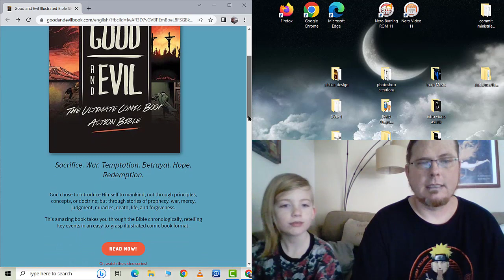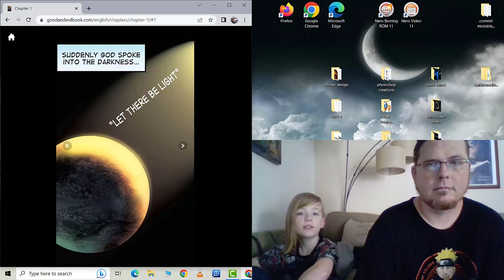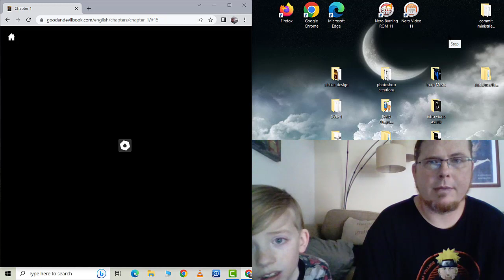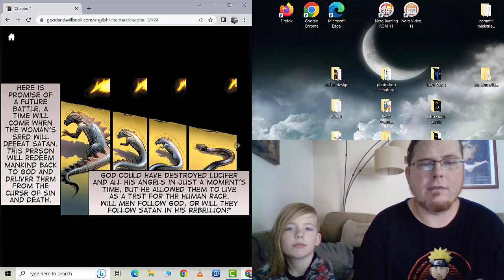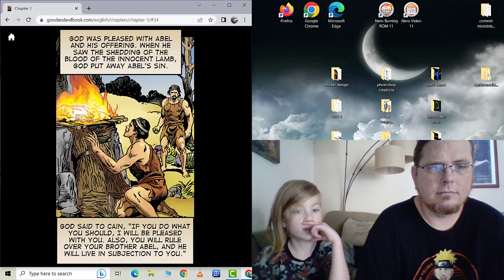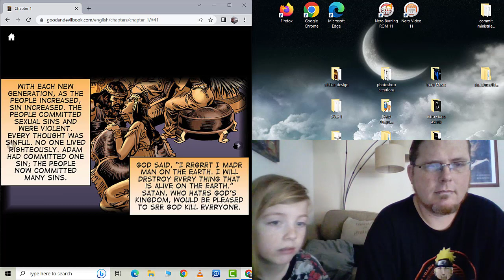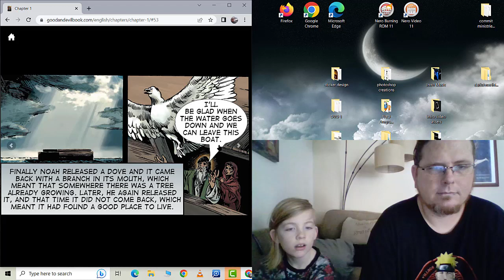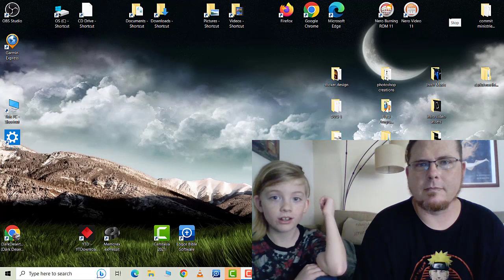Good and evil chapter 1 - featuring Micah Smurzynski [Christian Bible Study]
This is a place where we talk about the bible. Jason Ryan Smurzynski looks into the Word of the Lord and just like you, desires to know what is actually going on. The Holy Spirit will open your ears to hear the truth and your minds to understand scripture. Together we will explore portions of the Bible that you don't normally hear at Sunday service at church. The veil will be lifted and the mystery of Jesus Christ will be explained.
Your invited to be The Bride of Christ.